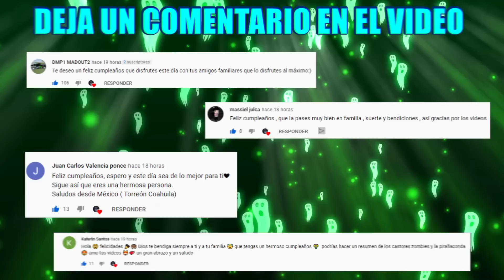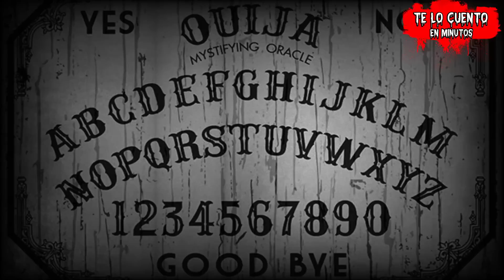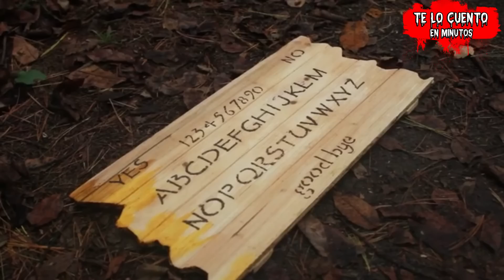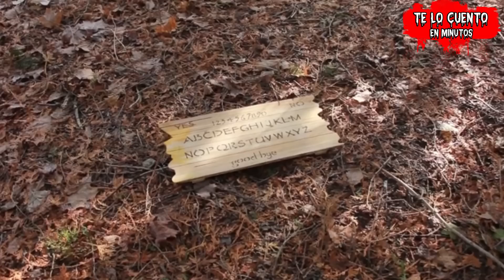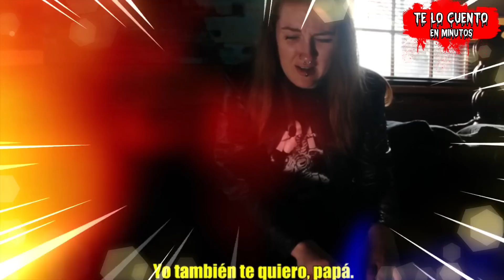Resumen 😈 OUIJA SHARK : EL TIBURÓN OUIJA | Te Lo Cuento En Minutos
👉 Resumen de la pelicula tiburon ouija. Completa en español latino, resumen en 10 minutos. Te resumo la historia en 1 vídeo. No te pierdas los vídeos de las historias anteriores del canal.

👉 Bienvenidos a te lo cuento en minutos, un canal dedicado al mundo del cine y sus películas. Podrás disfrutar de los mejores resumenes de películas de youtube! Curiosidades, explicación , historia, entre otras cosas.